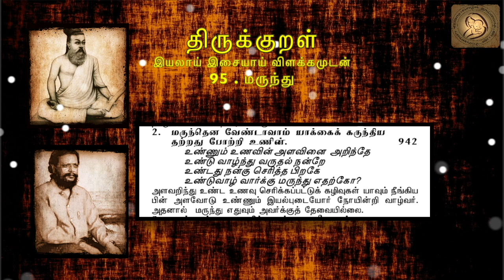0942 : Thirukkural in Tamil - திருக்குறள் : 95 - மருந்து